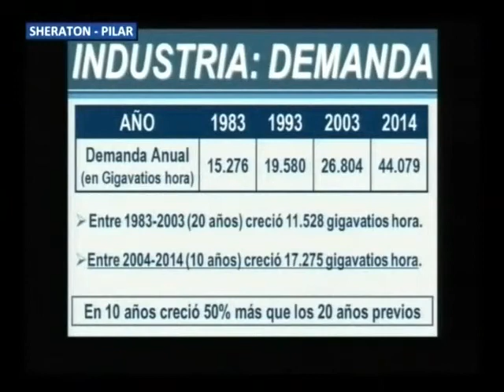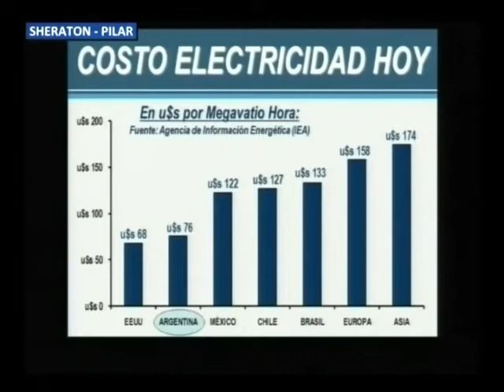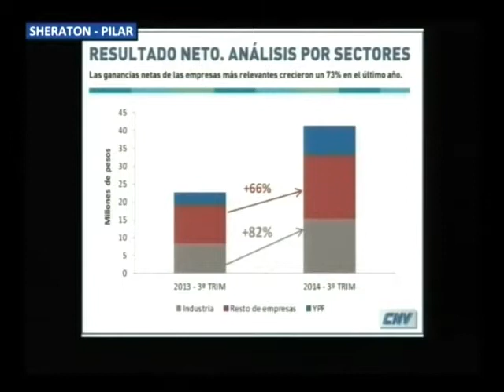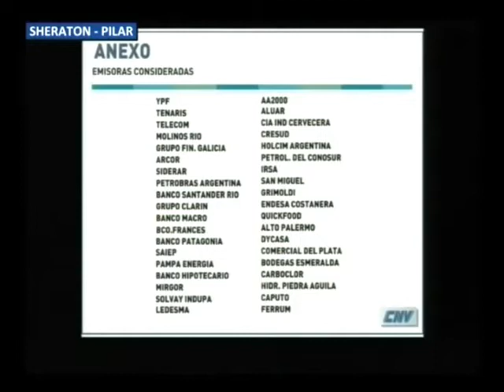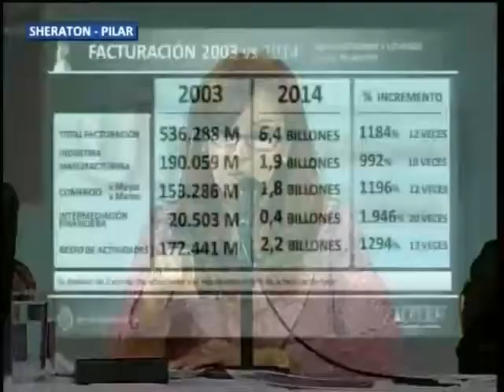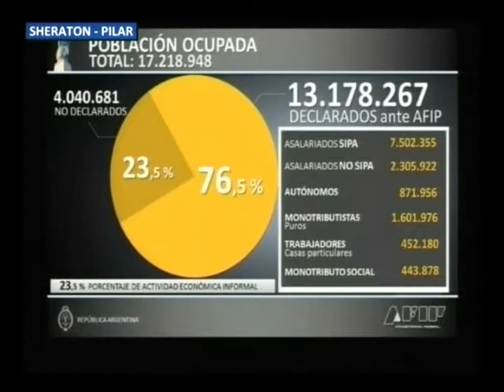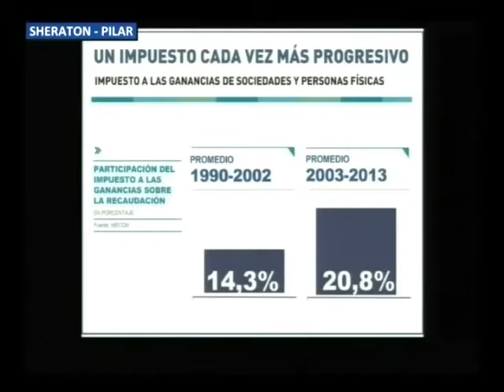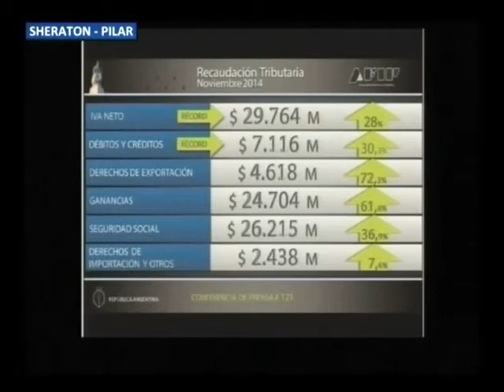Cristina Fernandez de Kirchner - UIA - Discurso completo